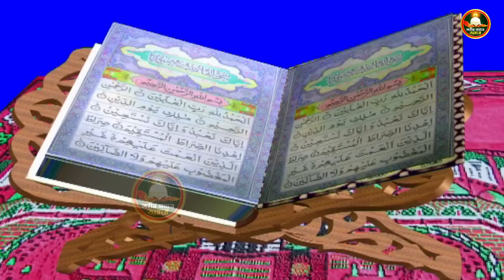ईद मुबारक़ स्पेशल वाक़्या - गरीब बेटी की ईद | 2022 Eid Special Tasneem Arif | New islamic Waqya 2022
Title Song :-  Garib Beti Ki Eid

Fankar :- Haji Tasneem Aarif

Kalaam :- Anees Wazir Ganjvi

Music Arranger :- Raju Khan

Label Music - Chanda Cassette